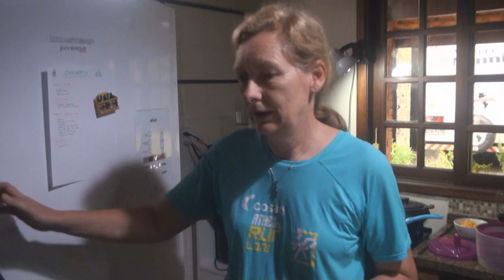# Feliz Natal Trailerandos!!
Neste episódio você comemora o Natal com a gente!
FELIZ NATAAAAAL!